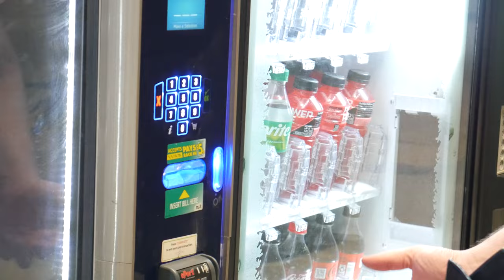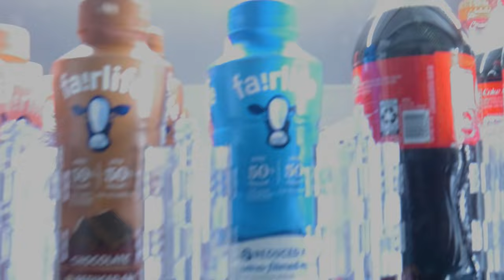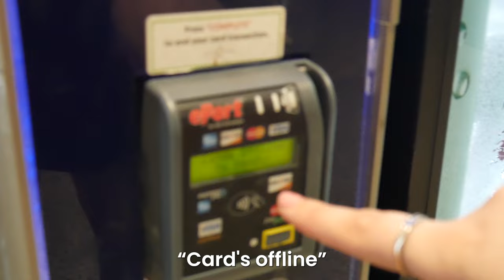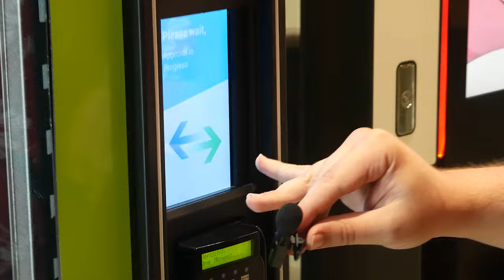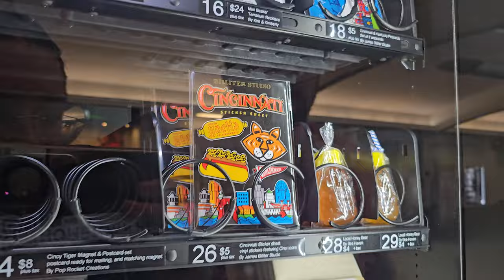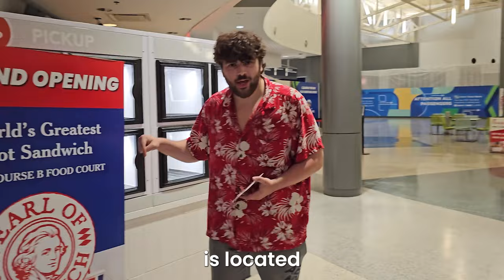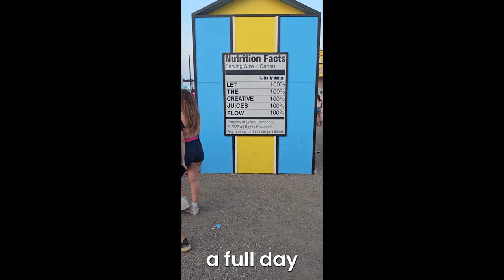I Spent the Entire Night in an Empty Airport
I AM BACK!!! I've missed you all so much, and I've got a bunch of videos lined up just for you!

In today's video, I challenged myself to spend the ENTIRE night in an airport. I've personally never stayed overnight in an airport, and when I found one that allowed it, I got a great idea!

I'm also streaming on Twitch again! This Friday, 5/10, I will be taste testing Japanese Snacks!

I've also got a couple new channels if you'd like to see more of my content:

Don't forget to join the subreddit as well!

Timestamps:

0:00 Intro
0:40 Find a Snack
2:07 Look what we found
5:50 Joe begins to lose his mind
6:55 7 HOURS LEFT!!
7:45 The Snack Hunt Continues
8:40 The Camera Dies
8:55 Joe has lost his mind
9:09 Dad's at the Airport be like
9:45 Find a souvenir
10:52 We found the world's best sandwich
11:27 4 hours left
11:55 Trying to find a place to sleep
12:43 3 Hours left
13:20 A look back...
14:45 Our Final Challenge